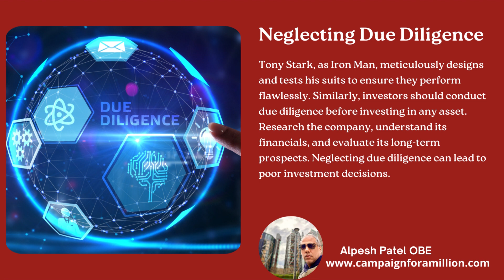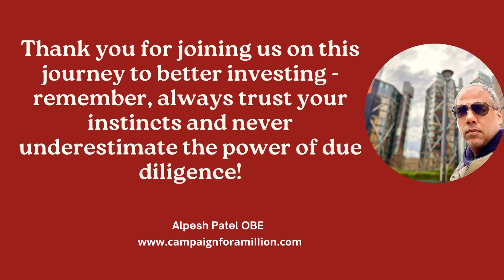Investing Mistakes to Avoid: What Would Iron Man Do?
Discover the financial secrets of a billionaire genius! Learn from Iron Man how to avoid investment mistakes and build wealth. 💰🦸‍♂️